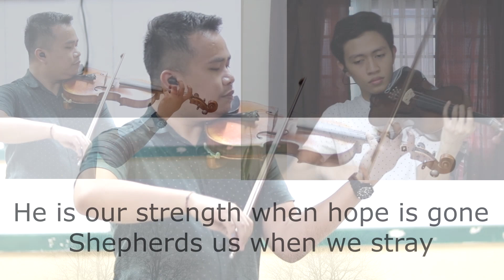We WIll Serve Him (Violin Duet)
"We Will Serve Him
The Herbster Trio"
Here in the presence the Lord,
Here in His Holy place,
Giving Him thanks for all He's done,
Quietly seeking His face.
So many time we've seen His hand,
Guiding each step of the way.
God put us here to take a stand
To serve Him everyday.
For the rest of our days
With the highest of praise
We'll be His witness, no matter the cost
We'll be His beacon, His light to the lost
We will serve the Lord our God,
He is the light at break of dawn
He is One true way
He is our strength when hope is gone
Shepherds us when we stray
God gave to us His only Son
A selfless sacrifice
How can we pay for all He's done
When Jesus paid the price.
The rest of our days